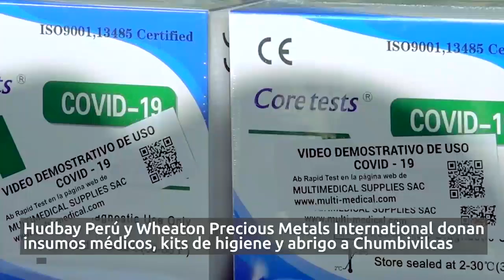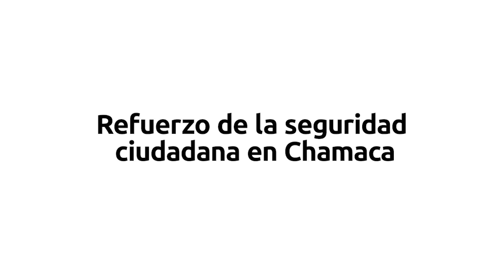HUDBAY INFORMA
Empresa minera Hudbay presenta el informativo "Hudbay Informa" en donde destaca sus principales aportes en la provincia durante los meses de julio y agosto, así como su protocolo integral de salud frente al COVID-19.